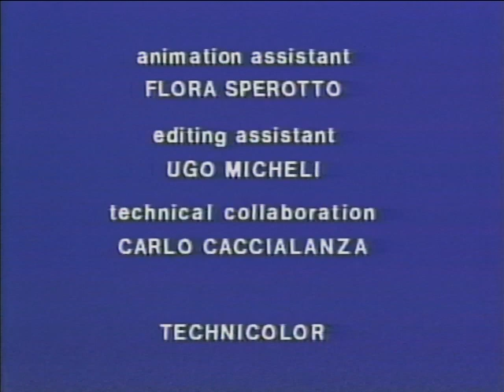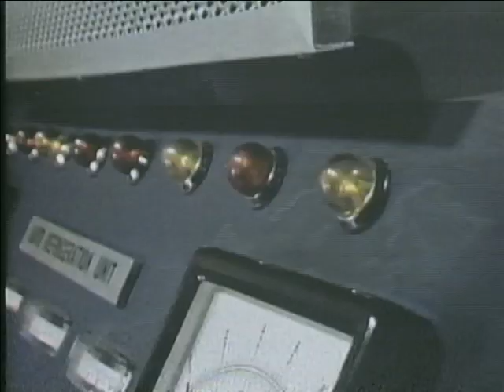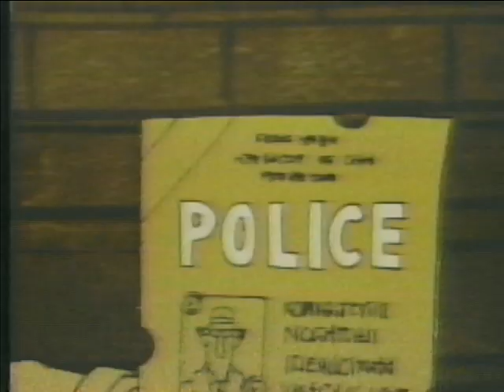Closing to M.Rossi's Dreams 1983 VHS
Here's a VHS closing of M.Rossi's Dreams/